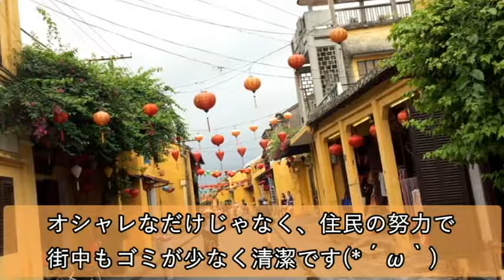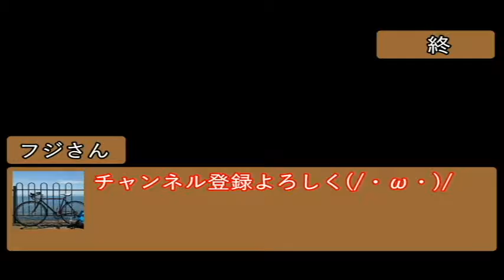愉快な男二人が行く【東南アジア一周】バックパック14日目前半ホイアン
ランタンと革製品の街「ホイアン」散策編です。
今回のバックパックでNo.1の景観の良さです！
死ぬまでにもう一度再訪したいです(*´ω｀)

こんにちは！